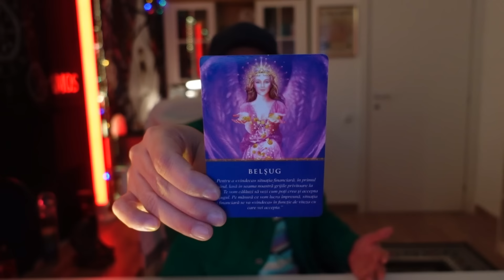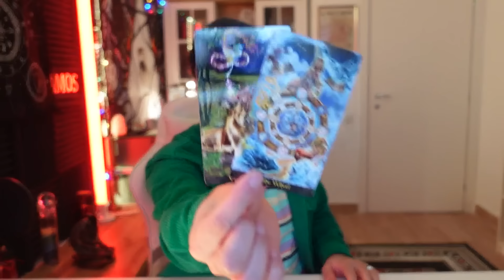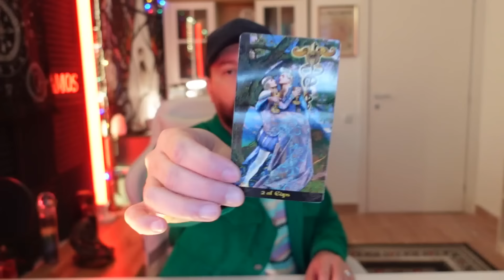♋SHORT ZODIAC-RAC-SCHIMBĂRI NECESARE PENTRU ABUNDENȚA CE TE AȘTEAPTĂ! UN NOU DRUM PROFESIONAL!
❤️Salutare și bine te-am găsit!
   Îți mulțumesc pentru că ești aici!

Vizionare plăcută!❤️